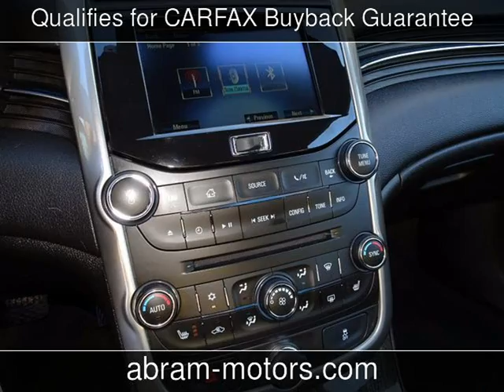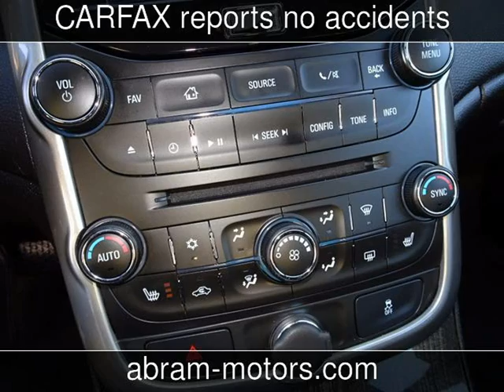2015 Chevrolet Malibu LTZ Used Cars - Murrieta,CA - 2017-10-04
See more details about this used car This 2015 Chevrolet Malibu LTZ with 43,657 miles is for sale at Abramovich Motors.